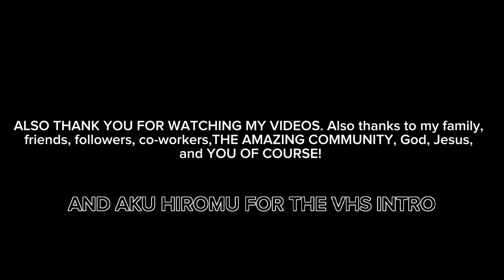THE RINGTAIL RUNDOWN ON NATURAL SELECTION!!!!!